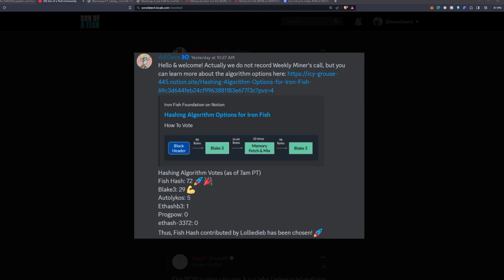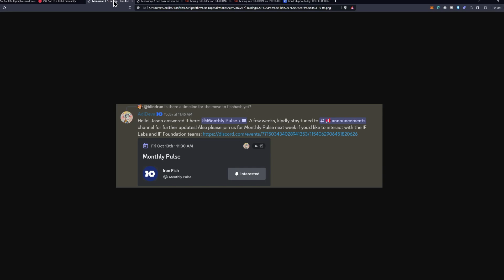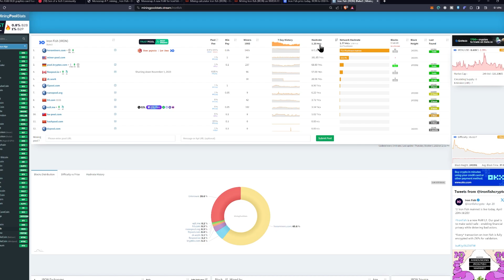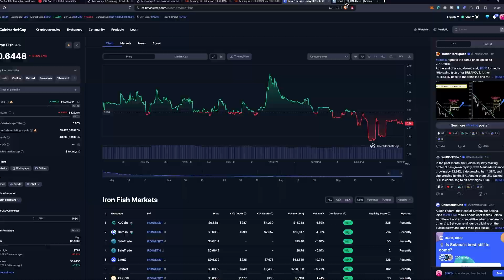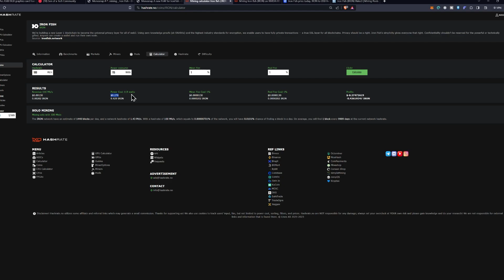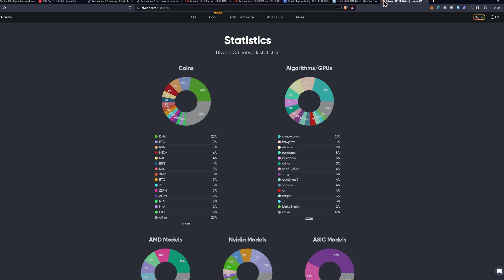Fish Hash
Ergo Address: 9fCyhudURbDSA2qi9k3sh1LgbHwyFwT6fck7wQW2YYWk9xR1miN
ETH Address: 0x8446b70aA05c811d7bF590e6EDE3d90C00391FcE
ETC Address: 0x8446b70aA05c811d7bF590e6EDE3d90C00391FcE
ZIL Address: zil135ajqdgf9mj6r50e8t28p98xvsss8ay7cppyx5